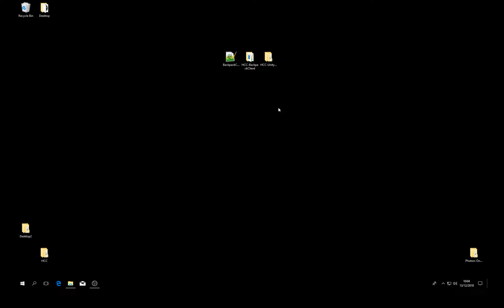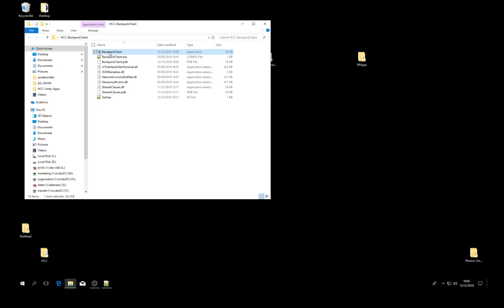HCC - BackpackClient Setup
This video shows how to edit the configuration of the backpack client. The configuration file can either be located on the desktop, in the directory the remote user client is installed or in your documents folder under “Lightshape\HCC\RemoteUserClient”. Possible names for the config file are “RemoteUserConfig.cfg” and “BackpackConfig.cfg”, though the former is the new name and should be preferred. When making changes to a config file that do not seem to take effect, check if you have a config file in a different location. The load order is first the config file in the documents folder under “Lightshape\HCC\RemoteUserClients”, then on the desktop and lastly in the installation folder of the remote user client.
The following settings can be applied in the config:
- “vrAppRootPath”: This is the path to the folder containing the applications that can be started from the HCC. When empty, a folder called VRApps is used in the installation folder of the remote user client.
- “customName”: This setting can be used to give the backpack a custom name. This name will show up in the list of connected backpacks in the HCC. When empty, the name of the windows user is used as the backpack name.
- “hccIp”: This is the IP-Address of the computer running the Holodeck Control Center (HCC).
- “hccPort”: This is the port that the HCC is running on. When connecting directly to the HCC, as in no port-forwarding, this should always be 9011.